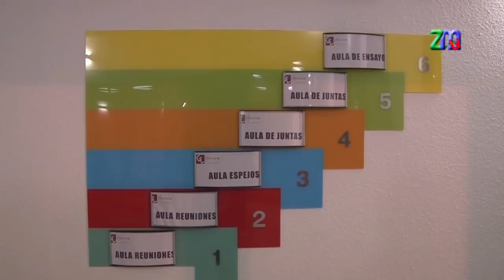Inaugurada la tercera fase de Spacium en Milagro